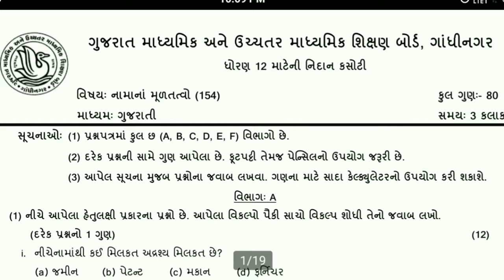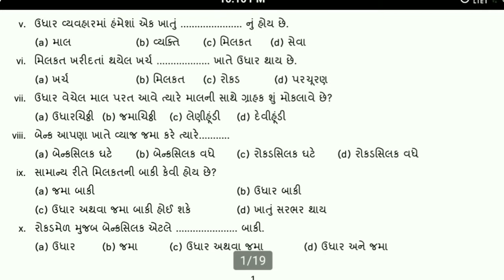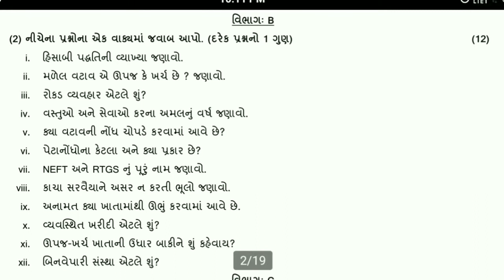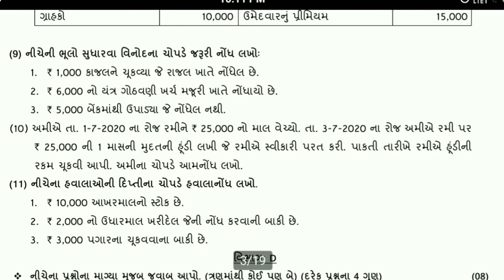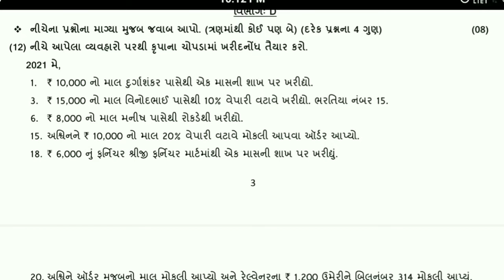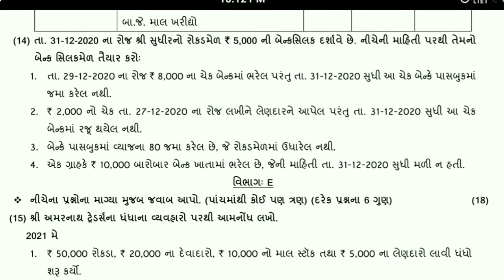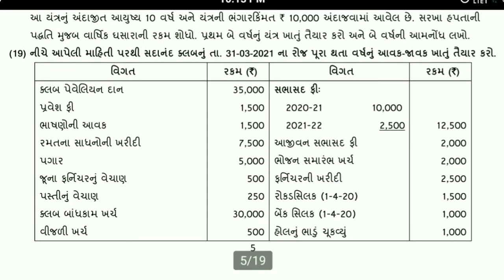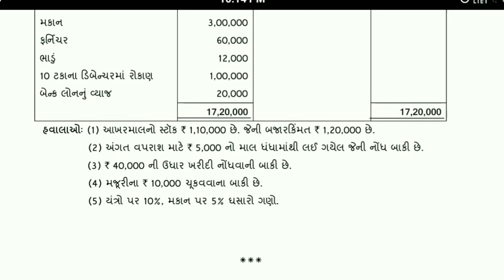STD 12 Namana Mulatatvo Nidan Kasoti paper solution, Namanu Mulatatvo nidan kasoti July 2021